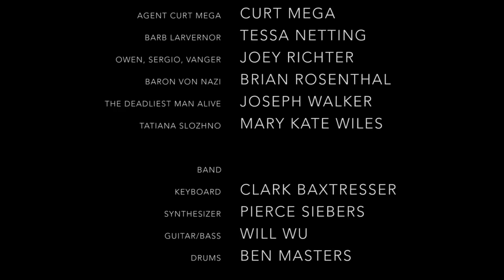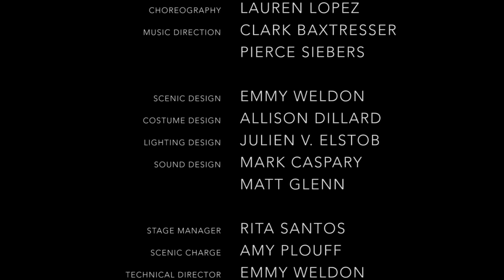Bon Voyage, Agent Mega | SPIES ARE FOREVER Act 2 Part 7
The American Secret Service - A Few Days Later - Agent Mega, recovering from his encounter with Owen, makes an important decision about his future in espionage, but not before a series of tough goodbyes and new beginnings.

SPIES ARE FOREVER is a new musical that follows the suave, yet arrogant, Agent Curt Mega after a tragedy forces him to reconsider the unstable world of espionage. But before long, Mega finds himself thrust into the shadows of Cold War politics, entangled with a Russian femme fatale, and uncovering a super villain’s plot to rebuild the Nazi empire. With a license to kill and the voice of an angel, Mega must stay alive, complete the mission, and prove to his enemies that the deadliest weapon of all is a little song and dance.

🎭Spies Are Forever is now available to perform with your school, university, or theatre company!

🎥Buy the DVD & Digital Download (featuring a 30 minute behind the scenes featurette)

CAST AND CREATIVE TEAM:

📖Book by Brian Rosenthal, Joey Richter, & Corey Lubowich
🎶Music & Lyrics by Clark Baxtresser & Pierce Siebers
🎬Directed by Corey Lubowich

Curt Mega is Agent Curt Mega
Mary Kate Wiles is Tatiana Slozhno
Lauren Lopez is Mrs. Mega
Joe Walker is The Deadliest Man Alive
Tessa Netting is Barb Larvernor
Esther Fallick is The Informant
Joey Richter is Agent Owen Carvour
Brian Rosenthal is Dr. Baron Von Nazi

Scenic Design by Emmy Weldon
Costume Design by Allison Dillard
Lighting Design by Julien Elstob
Sound Design by Matt Glenn and Mark Caspary
Stage Management by Rita Santos

🎙🐺 Enjoy our newest project, Wayward Guide for the Untrained Eye...